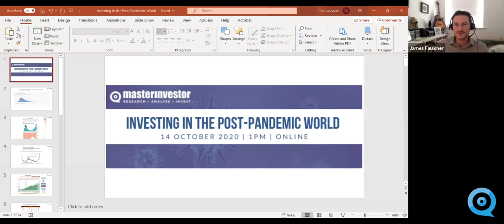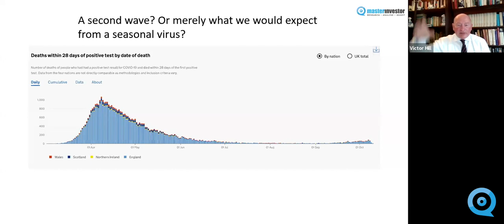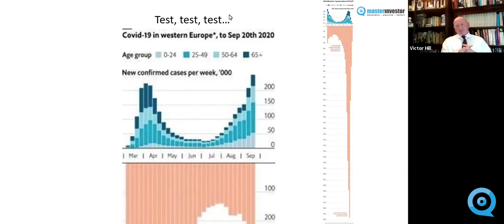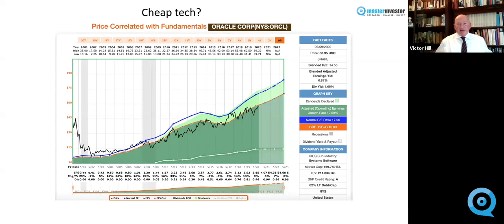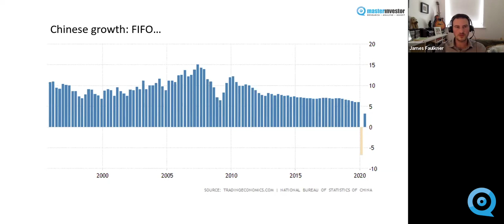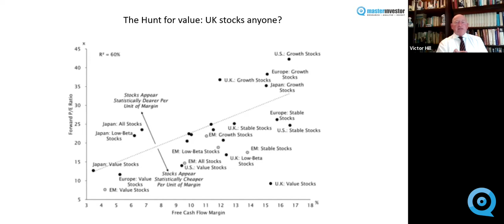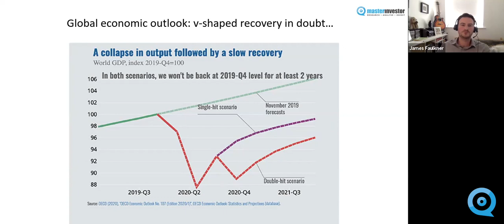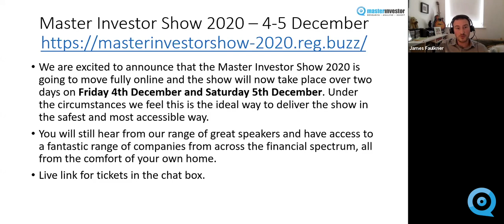Investing in the Post Pandemic World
The coronavirus pandemic has tipped the global economy upside-down and devastated lives as well as investment portfolios. In times like these, it pays to keep a cool head and make decisions based on long-term goals rather than short-term market gyrations.

In this Master Investor webinar Victor Hill and James Faulkner pick up where their Special Report, Cataclysm is Opportunity, left off…

Taking stock of the progress of the pandemic and the performance of the global economy, we address the following issues for investors:

- Technology stocks - are these massive valuations justified? Are they sustainable? What are the risks?

- US presidential and congressional elections - outlook, scenarios, market reaction. What would a Biden win entail?

- Geopolitics and the rise of China. What is the probability of a major rupture between the US and China? Is the Chinese market attractive?

- UK markets are battered and bruised - but do they offer opportunity? We will also address UK government finances, the prospect of tax hikes and political dissent in the Tory ranks.

- The Brexit endgame - what will post-Brexit Britain look like?

- World economy outlook - is there a v-shaped recovery taking place?

- Cataclysm is Opportunity - looking back at the portfolio recommendations